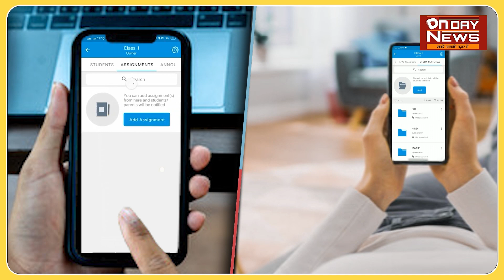PM मोदी ने गुजरात के इस खू.नी मोरबी पुल को बारीकी से देखा